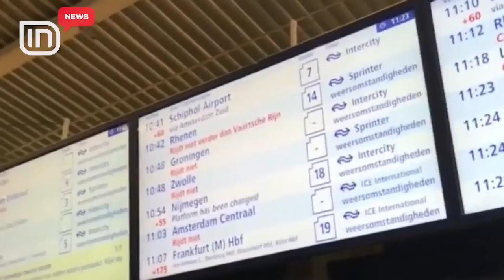Moti i keq regjistron 15 viktima në SHBA. Stuhia “Friederike” trondit Evropën, 11 të vdekur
Stuhia “Friederike” godet fuqishëm Evropën, duke shkaktuar të paktën 11 viktima. Më e prekur është Gjermania, ku konfirmohet se 8 persona humbën jetën, si pasojë e kaosit të shkaktuar nga erërat me shpejtësi mbi 200 kilometra në orë. Edhe Jugu i Shteteve të Bashkuara të Amerikës u godit nga një stuhi. Të paktën 15 persona vdiqën, si pasojë e motit të keq. Linjat ajrore anulluan fluturimet në Aeroportin e Atlantas. 3 persona vdiqën në Holandë dhe në Belgjikë në aksidente. Ndërpritet një pjesë e rëndësishme e shërbimeve të transportit.